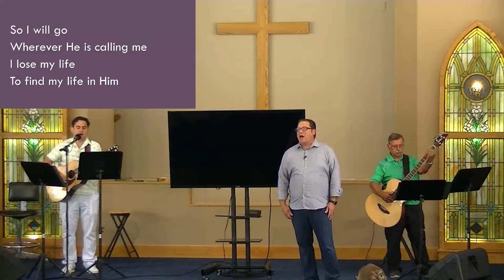Worship Service 07-12-2020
Music used under CCLI License #2361916